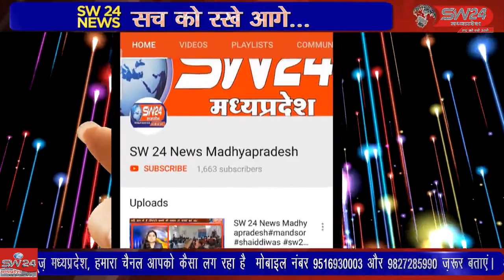SW 24 News Madhyapradesh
shivpuri शिवपुरी जिला स्तरीय वेट लिफ्टिंग कंपटीशन में मुस्कान ने 100 किलोग्राम वजन उठाकर गोल्ड जीता है। शिवपुरी जिले का वेटलिफ्टिंग कंपटीशन जिला वेटलिफ्टिंग एसोसिएशन शिवपुरी द्वारा कराया गया